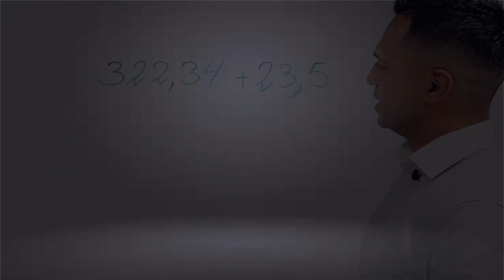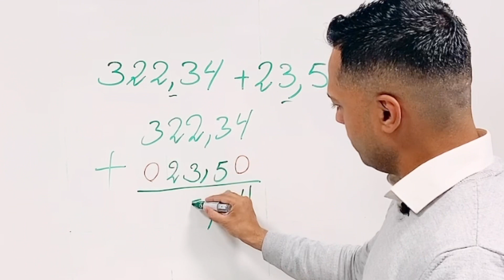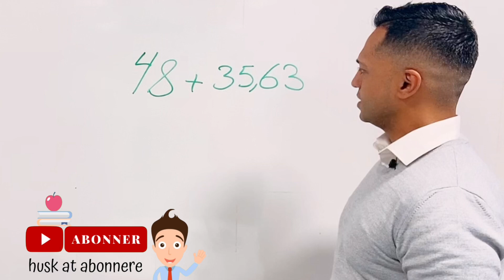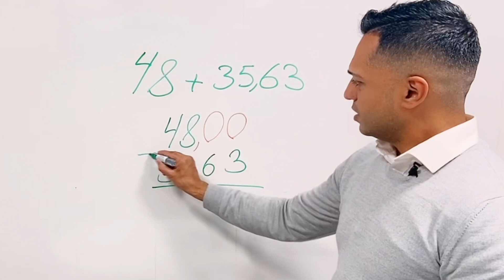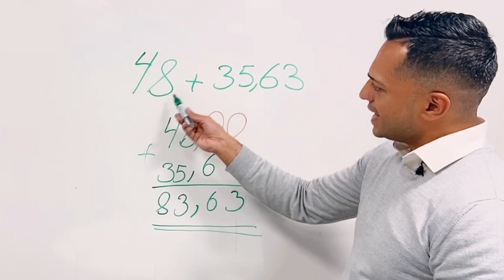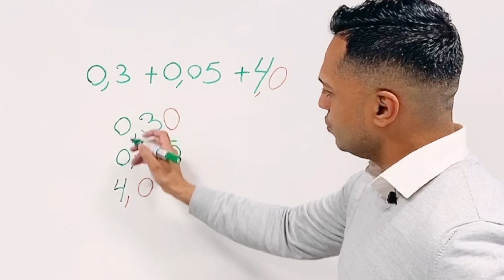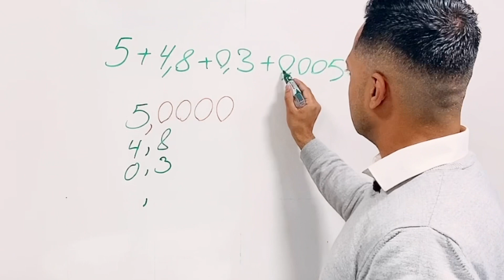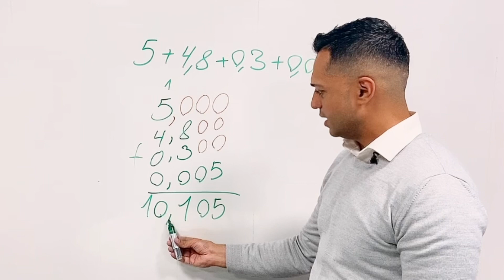DECIMALTAL (Plus med kommatal) - Hvordan regner man med kommatal?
Matematik - decimaltal

Videoen vil lære dig at lægge decimaltal sammen.

HUSKEREGLER når du adderer (plusser) decimaltal (kommatal) med hinanden:

1. Når du skal lægge decimaltal sammen, så start med at fokusere på dine kommaer.

2. Sørg for at anbringe dine kommaer under hinanden.

3. Et tal som fx 40 kan laves om til et decimaltal ved at skrive et komma efter tallet: 40,0.

4. Tomme pladsværdier kan fyldes ud med et nul.

Eksemplar i videoen:

Eksempel 1 0:05
Eksempel 2 2:00
Eksempel 3 4:44
Eksempel 4 6:24